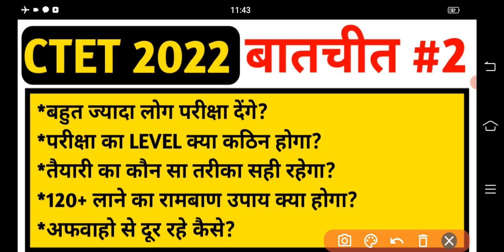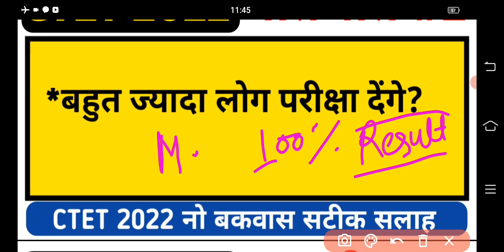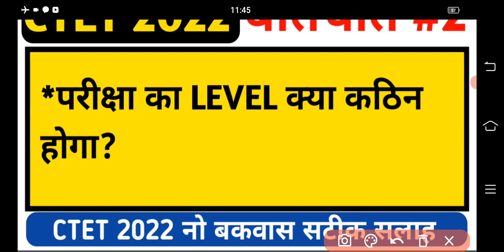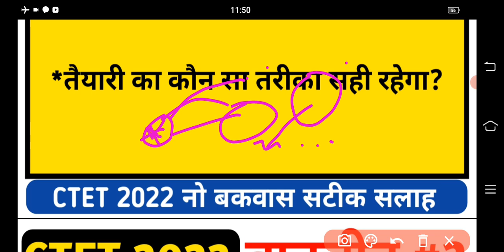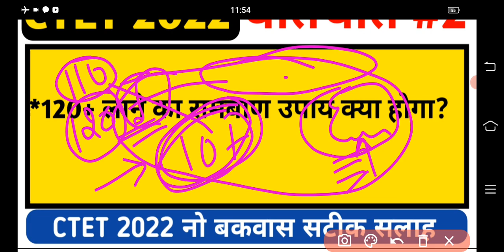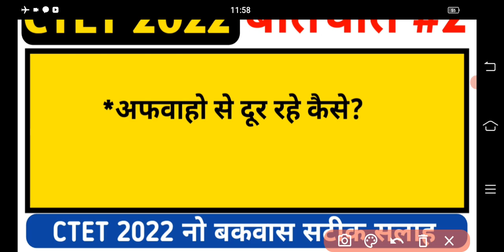CTET 2022 बातचीत #2 |सटीक जानकारी जो आपके लिए BEST है | CTET 2022 की तैयारी HOW TO CRACK CTET 2022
ctet 😀 जरूरी सूचना _____? ctet Big 😃😃 ctet notification update | ctet exam_____

ctet 2022 की तैयारी कैसे करें
ctet 2022 कब होगा?
ctet 2022 मे 120+ score कैसे
करें
ctet evs 500 questions
CTET EVS KE 500 QUESTIONS

 prasoon sir |
Percentage in maths | percentage calculation trick जाने सभी सवालों के answer
Maths by prasoon ki pathshala, uptet, reet, stet, dsssb maths classes, ctet paper 1, paper 2 maths classes
Percentage for uptet part 1
Percentage for ctet part 2
Percentage for all exams by prasoon sir
आप सभी जिन्हे maths की तैयारी करनी है इन videos को अपना समय दीजिये ctet uptet, stet के लिए

2)profit and loss (part 2 )stet uptet # ctet youth book solutions

5) simplification part (1) # stet 2022# uptet 2022 # ctet 2022youth competition book

6) fraction # stet # uptet ctet youth competition book

7)desimal # stet # uptet # ctet

8)indices and surds part (1)# stet 2022 # ctet 2022 # uptet 2022

9)indices and surds part 2 stet # ctet # uptet youth competition book

10)math youth competition book percentage part 1 # stet # uptet # ctet

12) percentage part 3 # stet ctet # uptet

13) numerical ability part 1 # super tet youth book solutions

14) numerical ability part 2 # super tet youth book solutions

15) numerical ability part 3 # super tet youth book solutions

16) numerical ability part 4 # super tet youth book solutions

17) numerical ability part 5 # super tet youth competition book

18) numerical ability part 6 # super tet youth book solutions

19) numerical ability part 7 # super tet youth competition book

20)profit and loss part 1 youth book ka tricky solution # super tet math

21)profit and loss part2 youth competition book # super tet

22)profit and loss part 3 youth competition book # super tet

23)profit and loss part 4 youth competition book # super tet

24)math super tet ratio part 1 youth competition book

25)ration part 2 math youth competition book # super tet

26)ratio last part youth competition book # super tet

27)LCM and hcf part 1 youth competition book # super tet

28)LCM and hcf part 2 youth competition book # super tet

29)LCM and hcf part 3 youth competition book # super tet

30)LCM and hcf last part youth book solutions # super tet

31) percentage part 1 tricky solution youth math competition book # super tet

32) percentage part 2 solution youth competition book # super tet

33) percentage last part solution youth book competition # super tet

ctet cdp 500 questions
Part 3(वायगॉट्स्की, समाजीकरण, जेंडर, बाल केंद्रित शिक्षा )